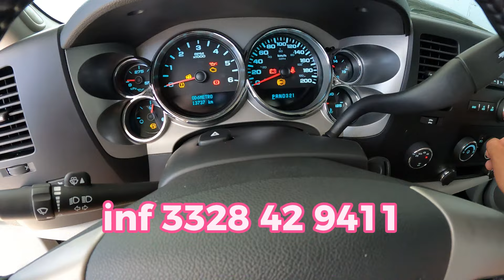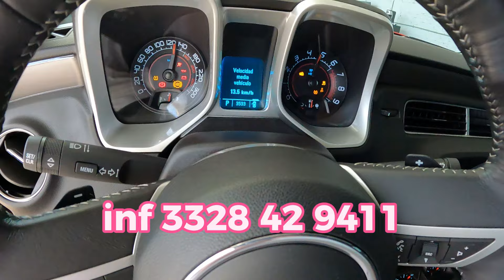Bodega de Autos de bajo kilometraje cheyenne Z71